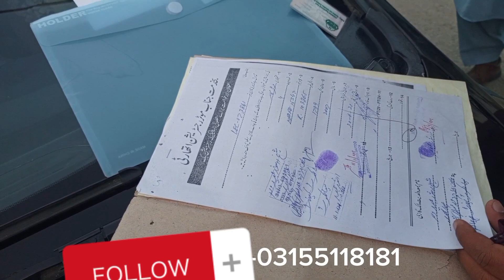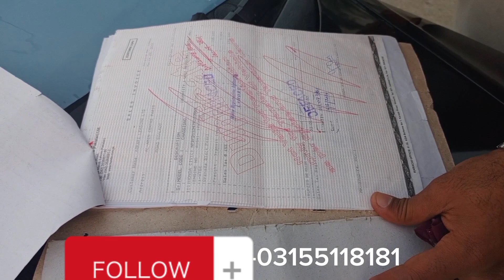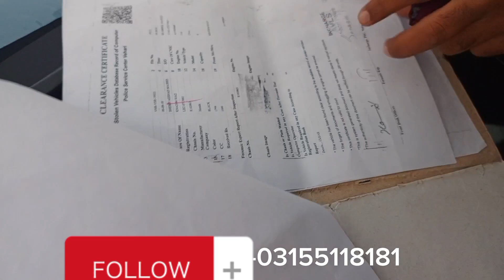Honda reborn for sale in Pakistan, model 2007